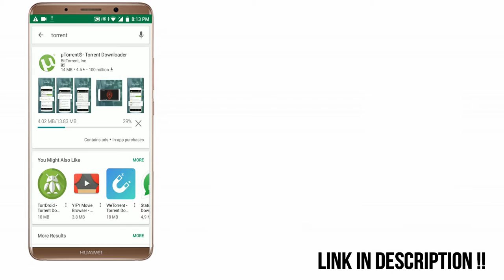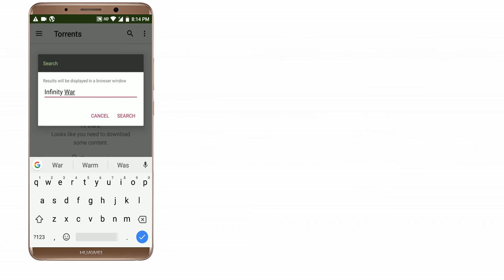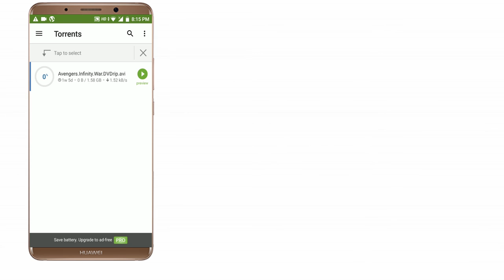DOWNLOAD Any "MOVIE'S" in Just [ 2 MINUTES ] || Tech Ticks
!!! THANK YOU AND SUPPORT OUS !!!